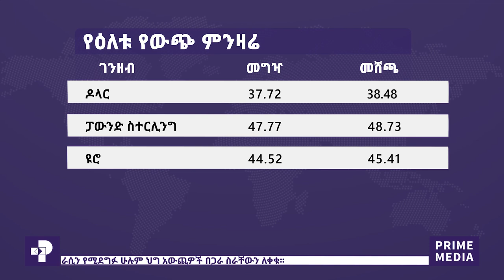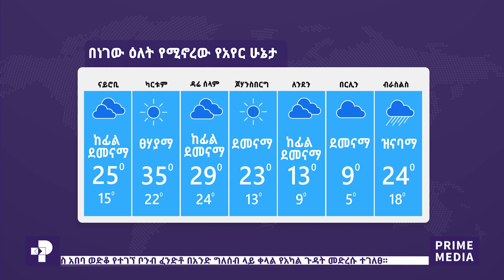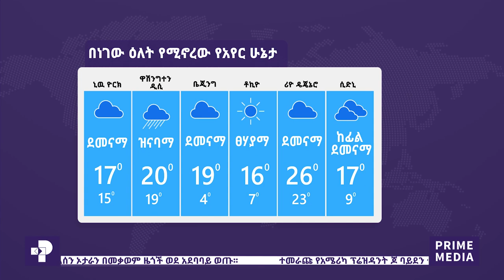ፕራይም ዜና | ኅዳር 02 / 2013